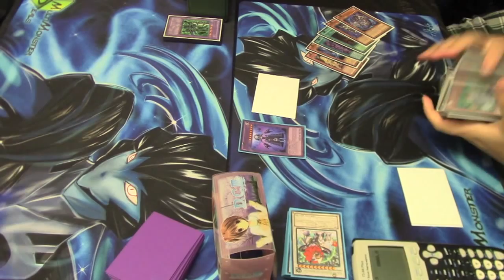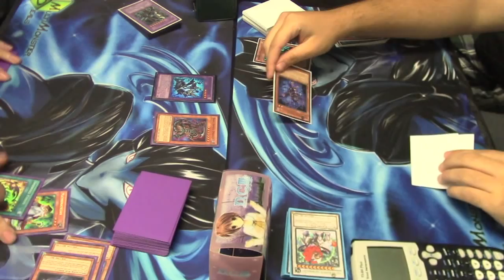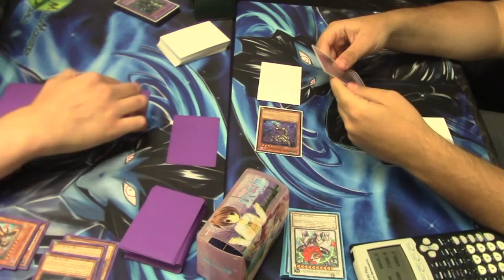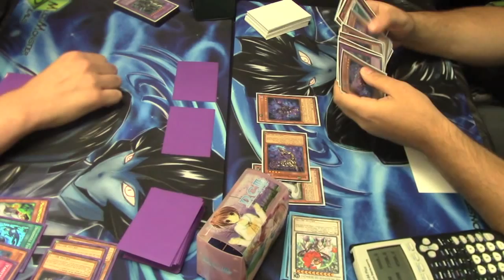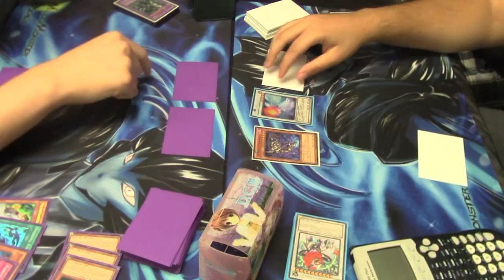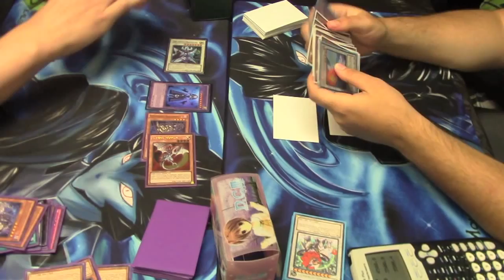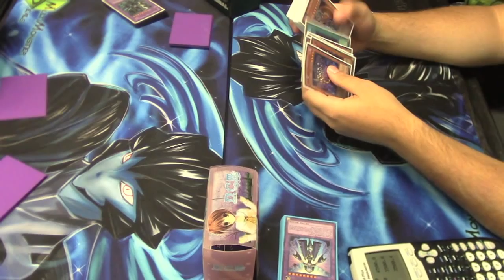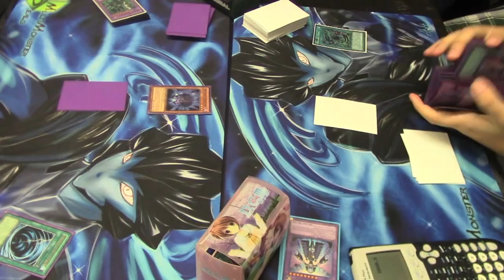TOP 4 SJCS Prize Card Tourny MATCH - Shaddolls vs. Shaddolls!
Omar "902" Daoudi vs. Kyle Kemper!
** STAY IN CONTACT WITH ME **